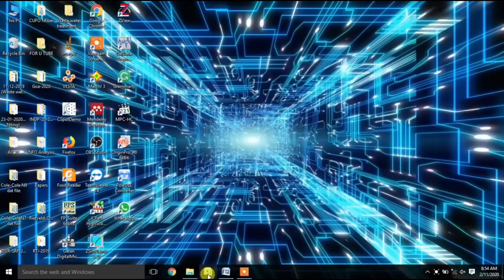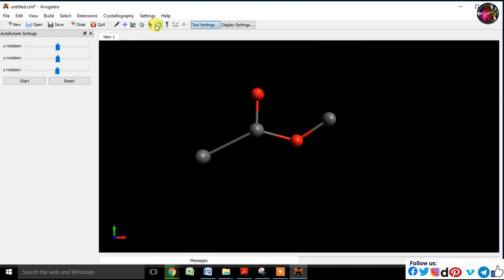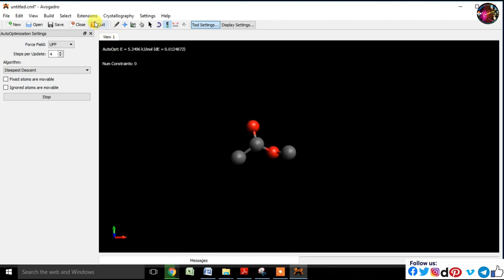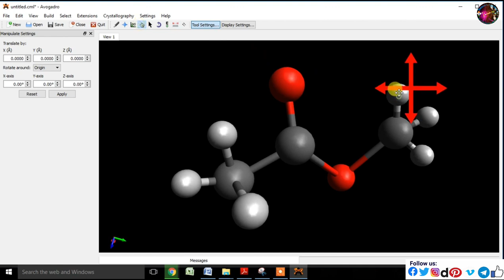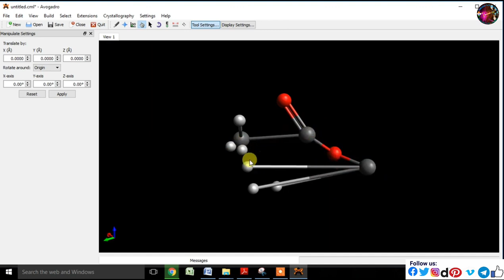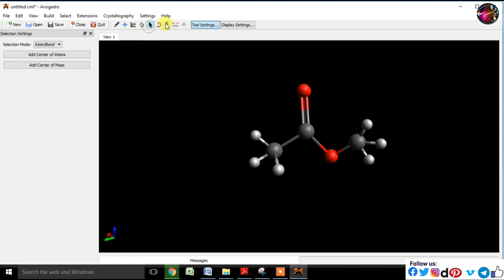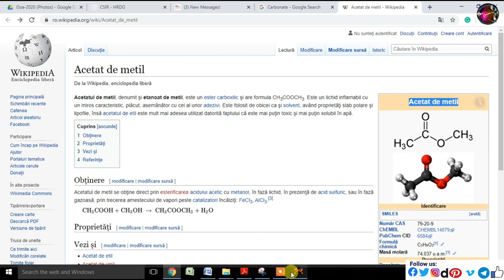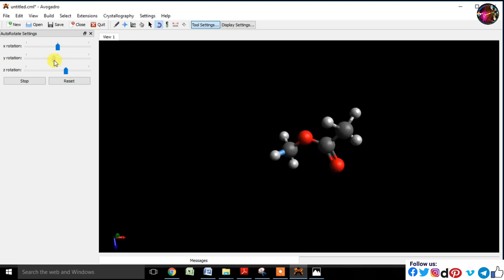How to draw Methyl Acetate (CH3COOCH3) using Avogadro Software